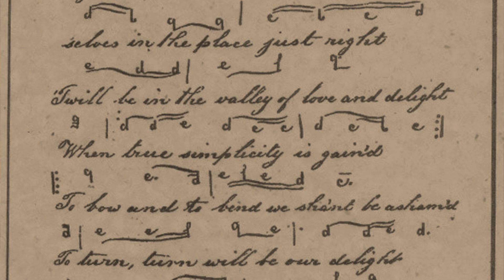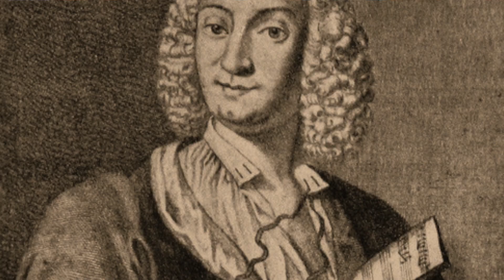Musically Speaking: A Celebration of the Seasons | Buffalo Philharmonic Orchestra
M&T BANK CLASSICS
A Celebration of the Seasons
Sat Sep 26, 8pm

JoAnn Falletta, conductor
Nikki Chooi, violin

COPLAND Appalachian Spring
JESSIE MONTGOMERY Starburst